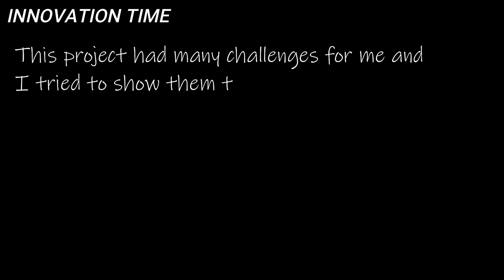How can change an Angle Grinder into Belt Sander || Handmade Belt Sander machine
Welcome to INNOVATION TIME.💐
In this video, I have made an amazing useful DIY Belt sander.
I used an Angle grinder for this engine. This is a big challenge for me to attach an angle grinder to it because I have not a lath machine. I used standing drill for solve this problem. I have started to make a handmade lath machine but I need your support to continue.

00:00 some sheet metal finding and preparing for sand belt
02:40 attach an angle grinder
04:45 make the main shaft of sand belt without Lath machine
13:20 add the other parts of sand belt
18:14 Sand belt is complete and ready to use